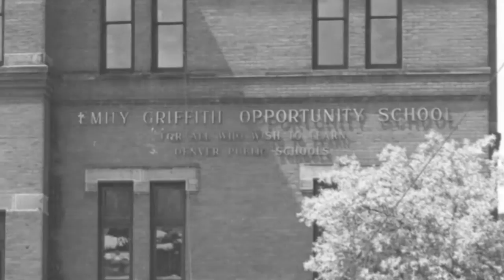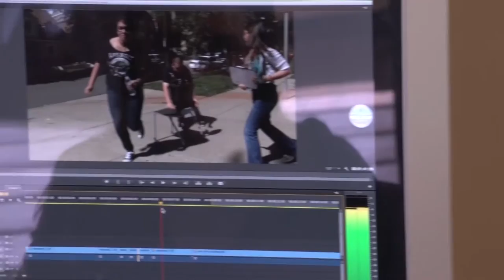Education Matters with Jeff Barratt January 2016 Show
Join our Executive Director as he discusses issues relevant to education and Emily Griffith Technical College